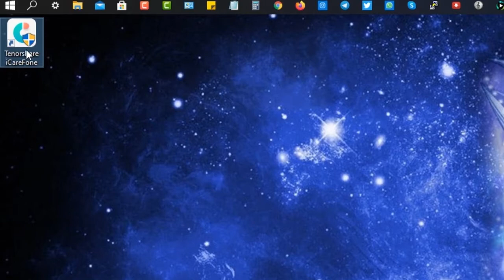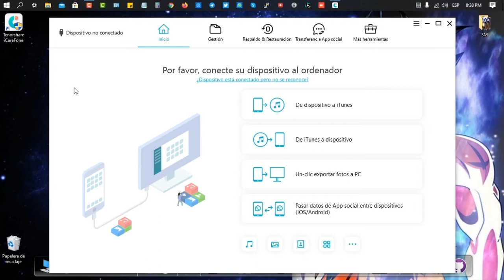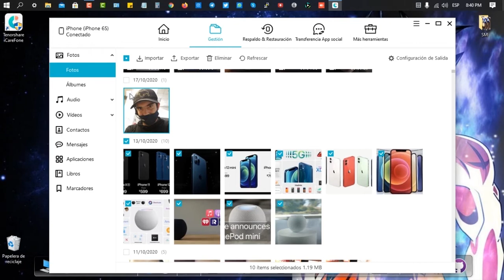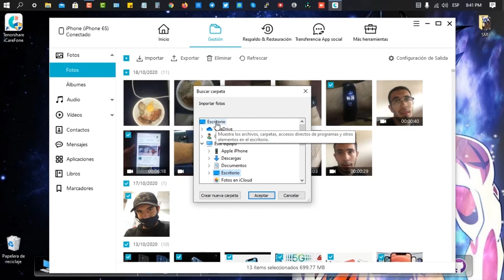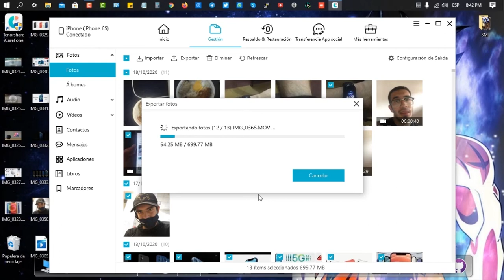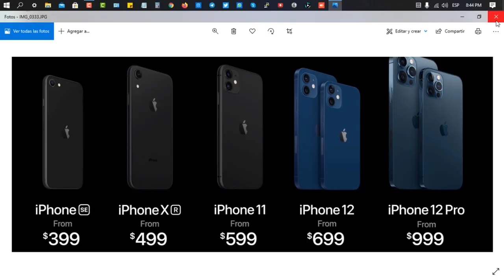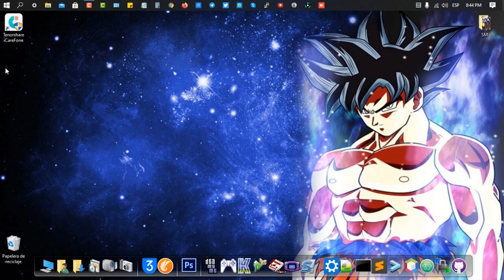Cómo pasar fotos de iPhone a PC (Windows 10)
Este vídeo le explico cómo pasar las fotos del iPhone al PC Windows 10 con Tenorshare iCareFone fácilmente. ¡Sin iTunes, sin perder calidad! Leer más

Paso a paso de cómo transferir fotos de iPhone a Windows 10:
1.Descarga e instala Tenorshare iCareFone (00:33)
2.Ejecuta iCareFone (00:59)
3.Conecta iPhone al ordenador con cable USB (01:11)
4.Haz clic en el botón de “Fotos" (01:40)
5.Selecciona las fotos que deseas pasar al PC (02:08)
6.Haz clic en "Exportar" y elige una ubicación en PC para guardarlas (03:32)